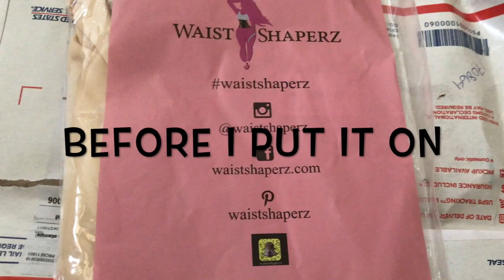waistshaperz review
Waistshaperz review . BEWARE : waist shaperz review DONT BUY